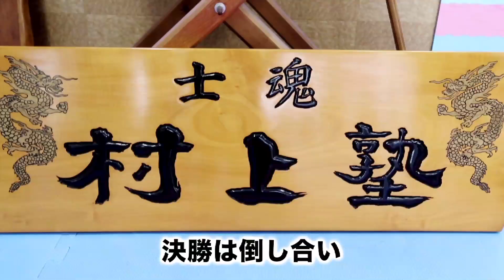昇也 vs 武巳 Bigbang37 第8試合 Sライト級王座決定戦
Sライト級王座決定戦　3分3R延長1R　ビッグバンルール

Bigbangとは？

従来のキックボクシングに
エンターテイメントを加えた新感覚の
格闘技プロモーションイベント

谷山ジム主催の格闘技イベントとして
2010年後楽園ホールにて旗揚げし
2020年で10周年を迎えた。

エンターテイメント要素を盛り込み
団体の垣根を超えたビッグマッチが
お楽しみ頂けます。